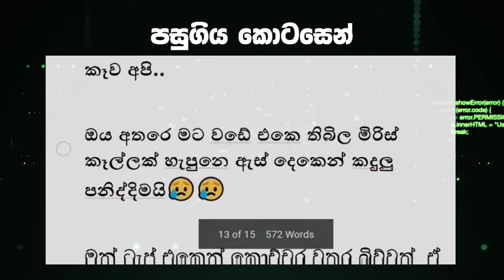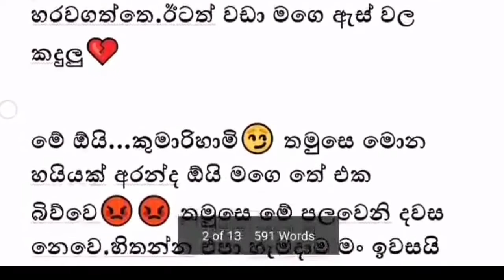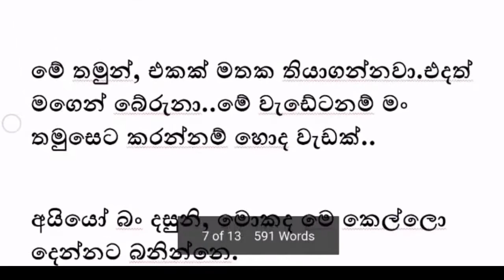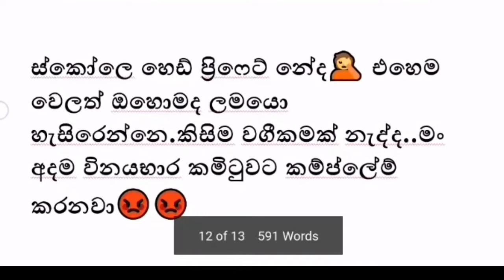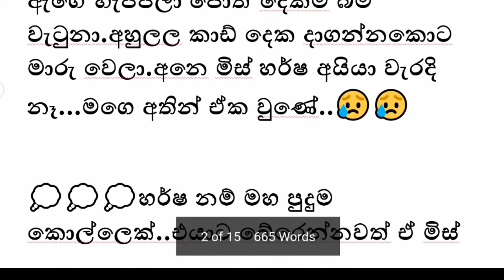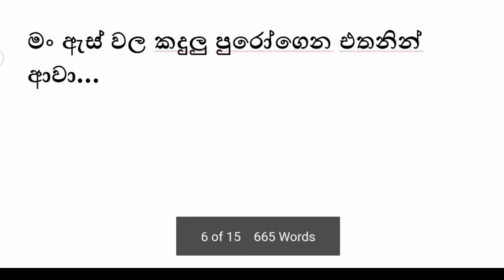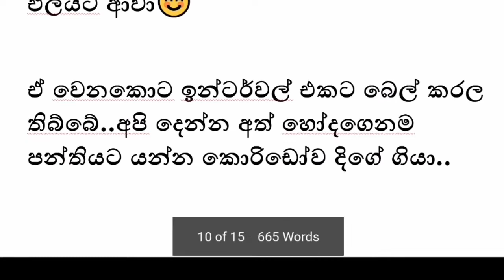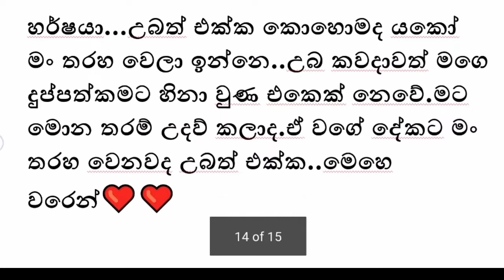ප්‍රේමයේ ලන්දු නවකතාව Episode 03 | Premaye Landu | English Subtitles | Malisa Mix Sinhala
💘| Premaye_Landu English_Subtitles Malisa_Mix Sinhala Book_stories Navels Shot_stories Lassana_Lokeka_Ipdeela H_R_Jothipala Sinhala _Songs